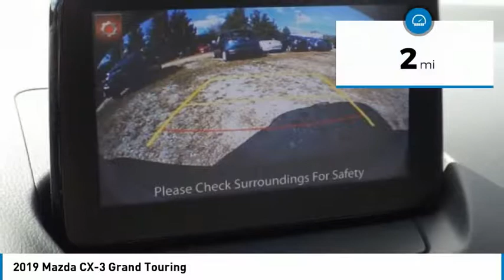2019 Mazda CX-3 Martin Honda Kia Mazda M198037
2019 Mazda CX-3 Grand Touring

You'll love this 2019 Mazda CX-3. This is a sport utility you'll want to take home. Call and get in touch with Martin Honda Kia Mazda directly, and be the first to open the sport utility door today!